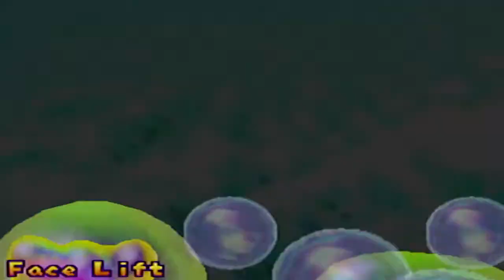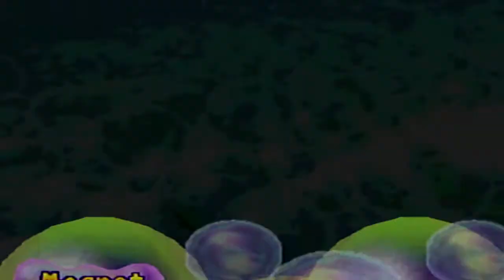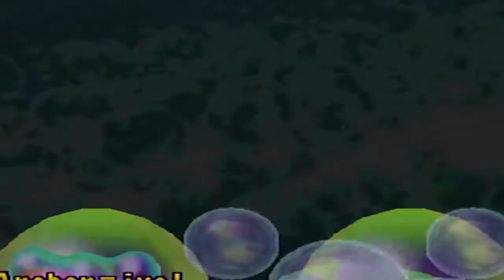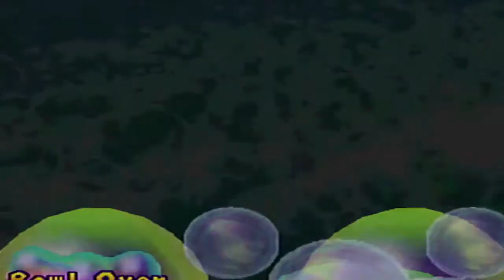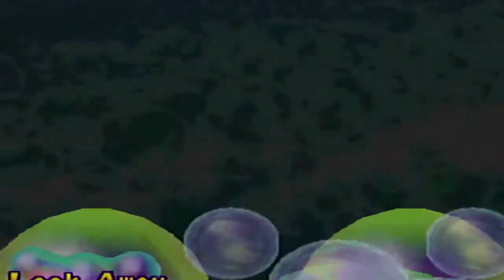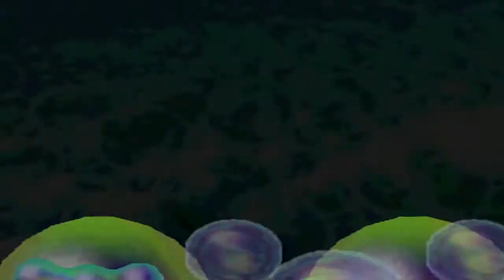Mario Party 2 - Story Mode - Part 2 (Hard Mode)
In this Part we explore the second board Western Land with Peach

Wii U: KeverMontoya
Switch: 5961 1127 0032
Skype: Kever Montoya